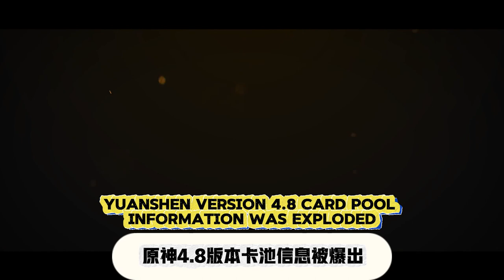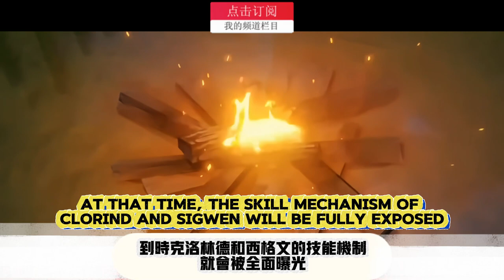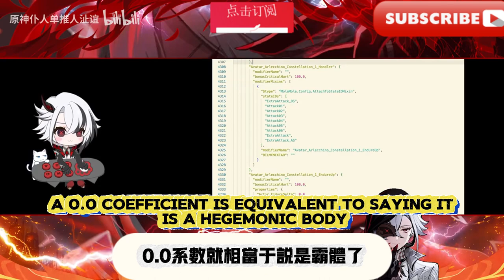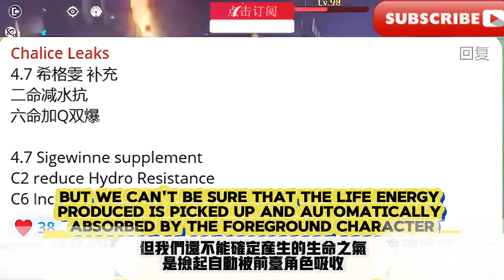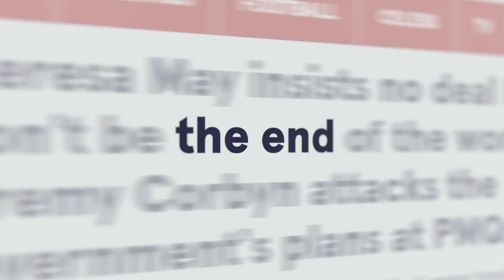僕人1命變霸體，2命又加20全抗，無敵了? 原神4.7卡池信息大反轉原神4.8版本卡池信息被爆出原神4.7新深淵已經被石錘原神4.7克 洛琳德技能首曝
The servant becomes a hegemon with 1 life, and adds 20 total resistance with 2 lives. Is he invincible? The card pool information of Genshin Impact 4.7 has been greatly reversed. The card pool information of Genshin Impact 4.8 version has been revealed. Genshin Impact 4.7 New Abyss has been destroyed by Stone Hammer Genshin Impact 4.7. Lorraine's skills revealed for the first time